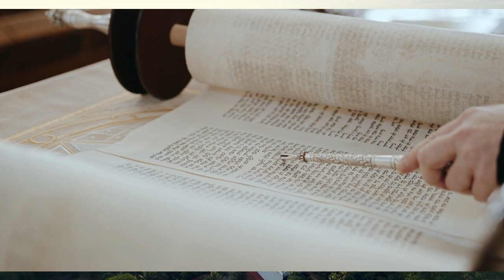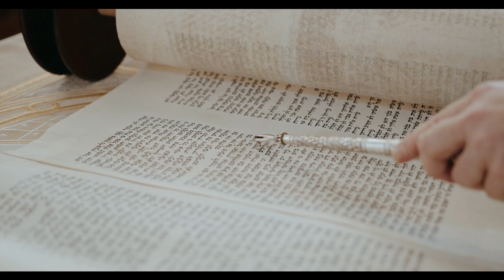Misterija Kraljevine Shambala / Ukratko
Prema legendi, to je zemlja u kojoj mogu živjeti samo čista srca, mjesto gdje vlada ljubav i mudrost i gdje su ljudi imuni na patnju, želju ili starost.